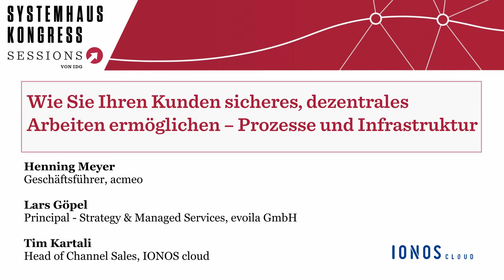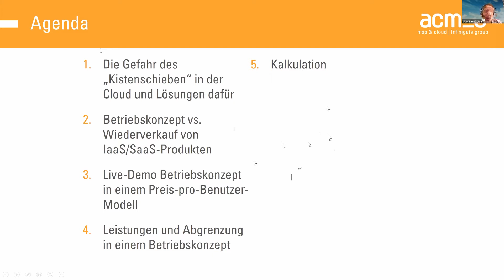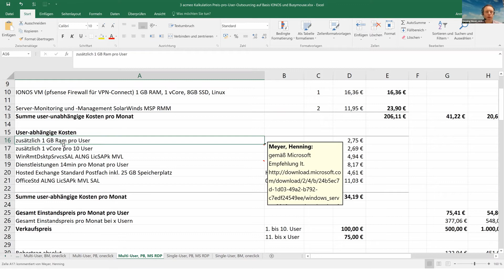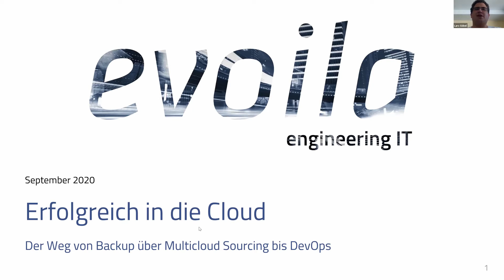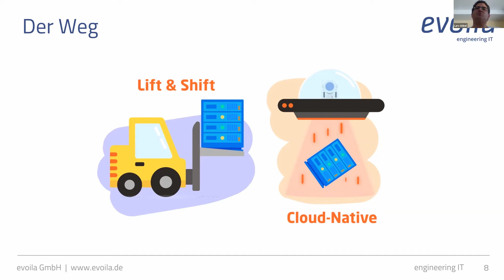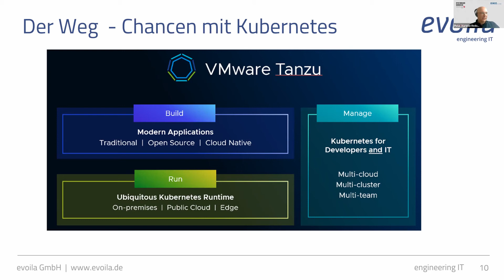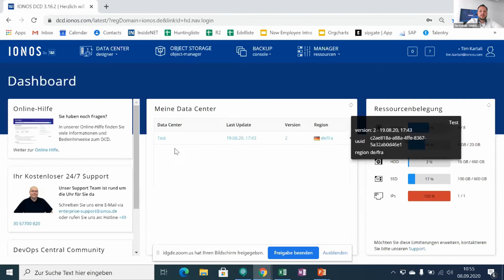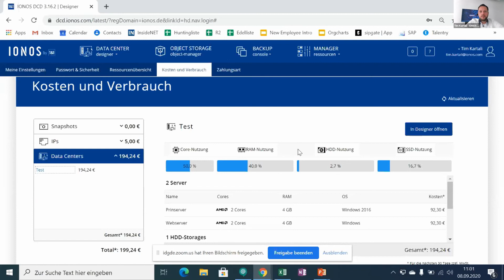Prozesse und Infrastruktur für sicheres, dezentrales Arbeiten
Wie das ideale IT-Betriebskonzept aussehen kann, welche Hürden es gibt, und was der ideale Hyperscaler-Anbieter mitbringen sollte, schilderten Henning Meyer (acmeo), Lars Göpel (evoila GmbH) und Tim Kartali (IONOS cloud) auf dem Systemhauskongress 2020.